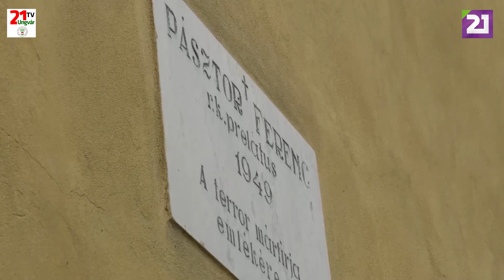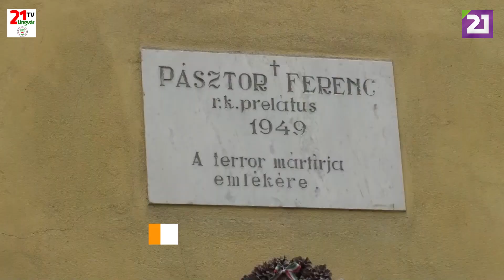Hitélet. 101. adás (2020.10.25.)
Műsor a munkácsi római katolikus egyházmegyéről⛪